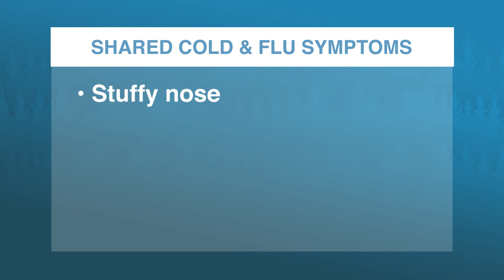How to tell the difference between a cold and the flu | Kaiser Permanente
A common cold and the flu have similar symptoms but the flu can be very serious. Dr. Katie Sharff, Infectious Disease Specialist with Kaiser Permanente in Oregon, says it’s important to know the difference, since the flu is generally more severe.